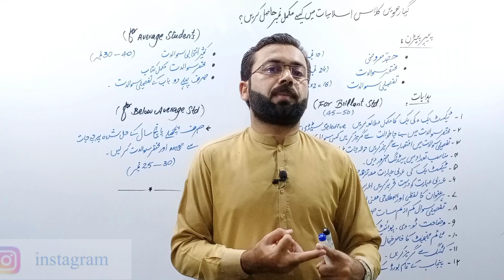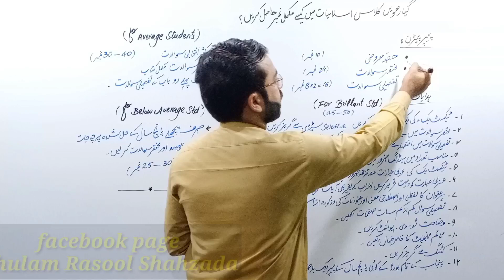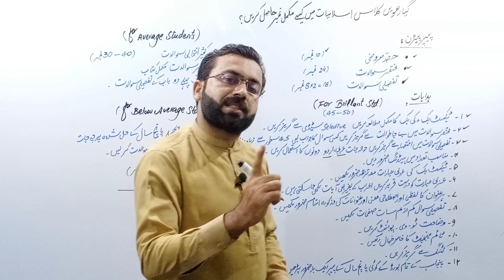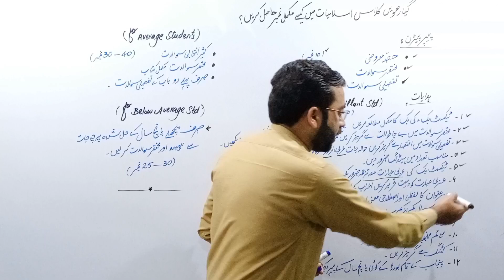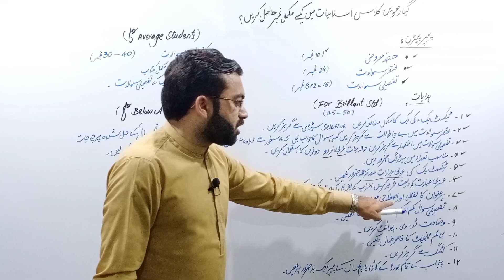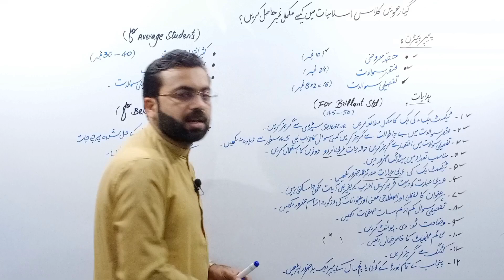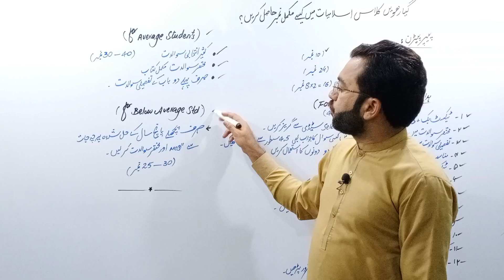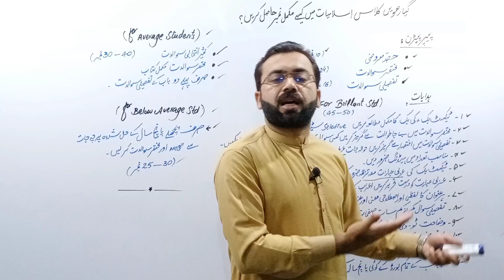how to get good marks in islamic studies | سال اول اسلامیات میں کیسے اچھے نمبرحاصل کریں ؟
اس ویڈیو میں ہم بات کریں گے کہ اسلامیات سال اول میں کیسے اچھے نمبرر حاصل کریں۔